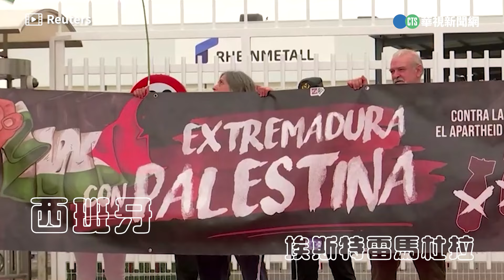以哈戰爭滿1年！加薩逾4萬死 烽火未歇憂中東「全面開戰」｜👍小編推新聞20241007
百姓是最無辜的...😢〈J編 〉